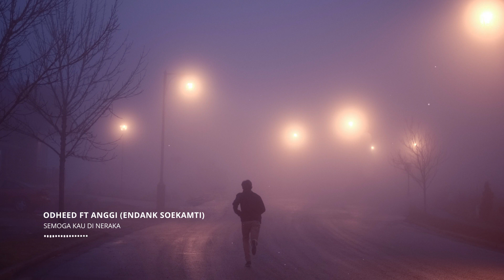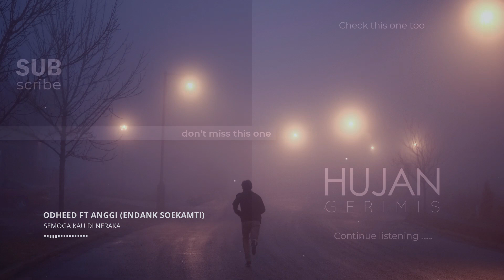Endank Soekamti - Semoga Kau Di Neraka (Cover by Odheed ft Anggi)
Lyrics

Saat itu aku siap memburu
Dan takkan ragu ragu
Mengakhiri hidupmu
Ku pikir bijaksana
Sangat luar biasa
Ternyata itu salah
Ku takut masuk penjara

Dan ketika
Mulut telah berdusta
Mengucap kata kata
Murka pada dirinya
Yang membuatku cemburu
Hancur tak menentu
Ketika itu juga
Aku telah bersumpah

Reff:
Dan tak ada air mata yang tersisa
Semua sirna semoga kau di neraka bersamanya
Semua harus kurelakan untuk apa kusesalkan
Putus tiga cintaku tumbuh sejuta

** Submit with lyrics, social media links or any information you want to display

Hujan Gerimis really appreciate every intellectual property of artists and photographers.